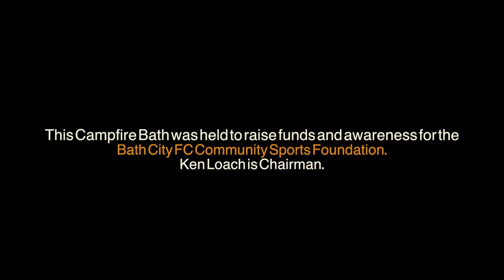Ken Loach at Campfire Bath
Campfire Bath welcomed British film director Ken Loach as guest storyteller. A rare and special opportunity to share a pint and listen to stories about Collaboration spanning Hollywood, NHS, Palestine and Football.

The event raised awareness and funds for Bath City FC Community Sports Foundation, which brings the benefits of football to children in Bath. Ken Loach is Chairman.